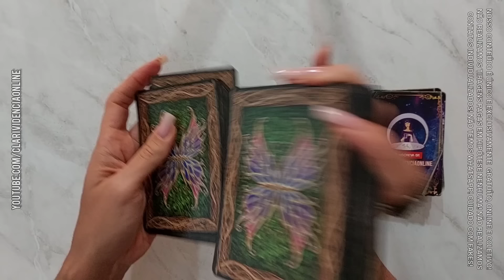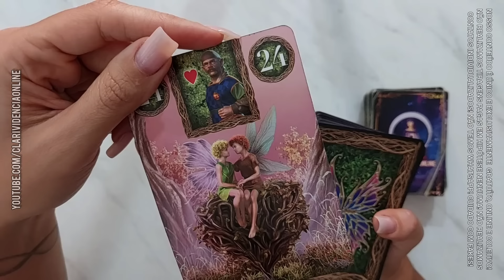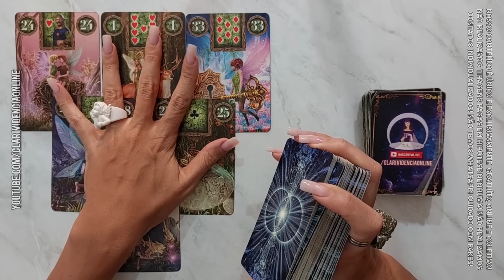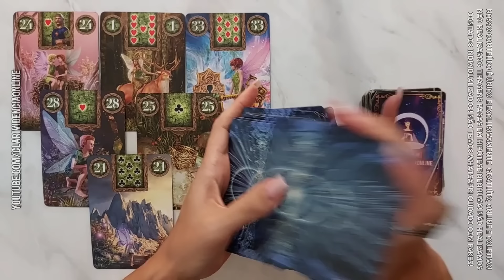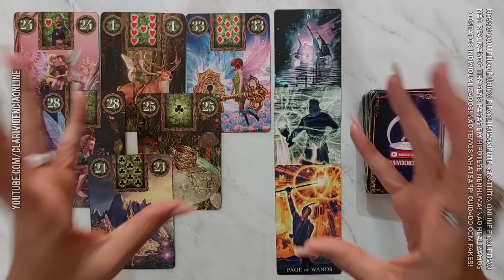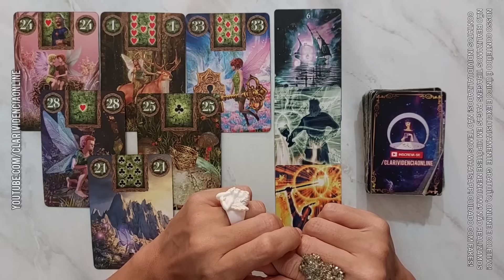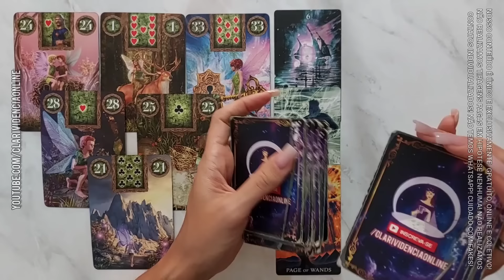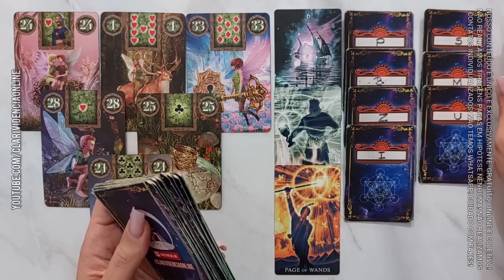ESSE HOMEM ENSAIOU NA FRENTE DO ESPELHO ALGO IMPORTANTE PRA TE DIZER... + LETRA INICIAL! 🌟 *Tarôs*